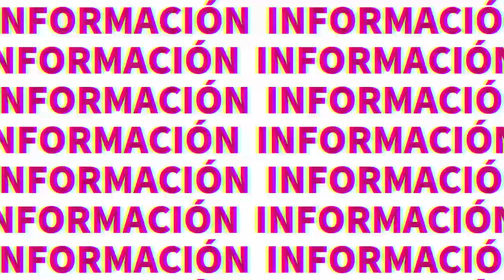¡Se espera un incremento del 9% en la llegada de turistas a Yucatán! | TELE Yucatán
¡Se espera un incremento del 9% en la llegada de turistas a Yucatán!